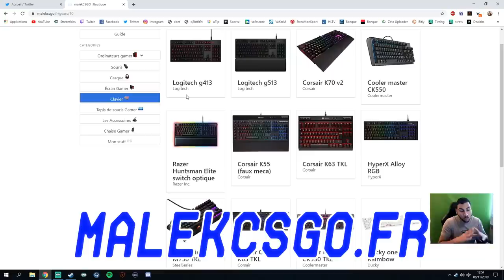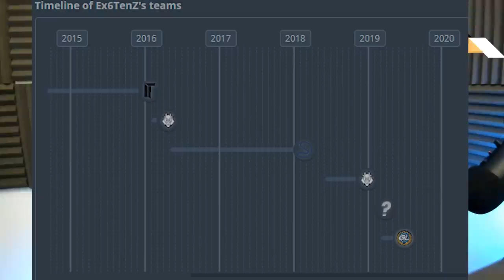SCREAM ET EX6TENZ PRENNENT LEUR RETRAITE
Ou sont passé ScreaM et Ex6tenz vont-ils prendre leur retraite, ont-ils encore le niveau ?